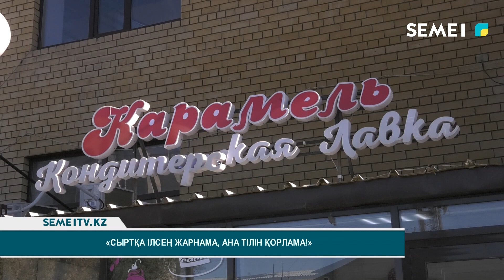"Сыртқа ілсең жарнама. ана тілін қорлама!"